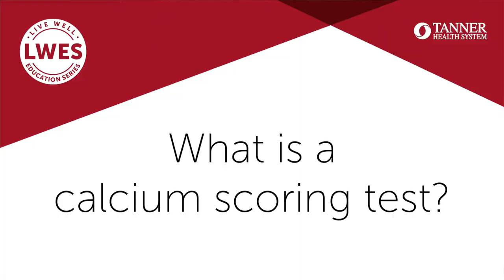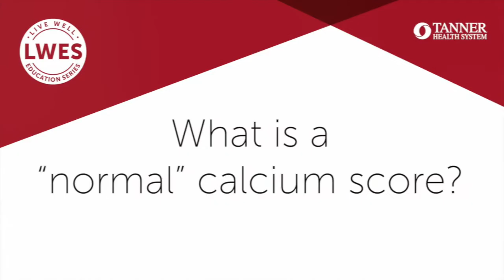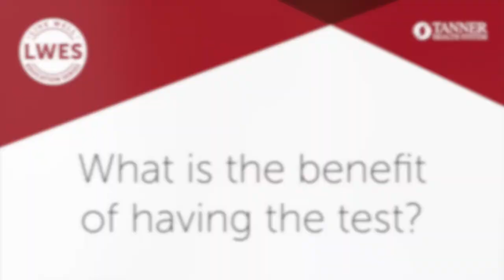Learn Your Heart Score - Dr. Olesegun Sheyin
Board-certified cardiologist Olusegun Sheyin, MD, explains what a cardiac CT calcium score scan is, how the test is done and what normal or abnormal calcium results results mean.